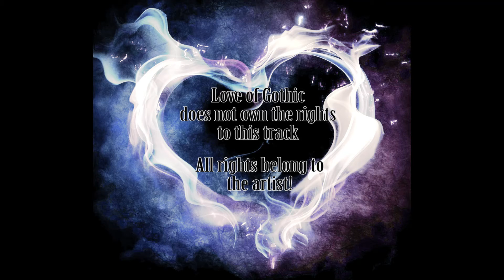Angelspit - Fuck Fashion